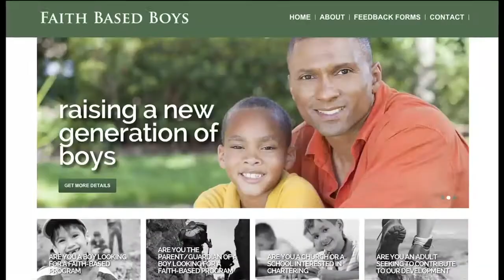SBC Expected to Call for Exodus from Boy Scouts